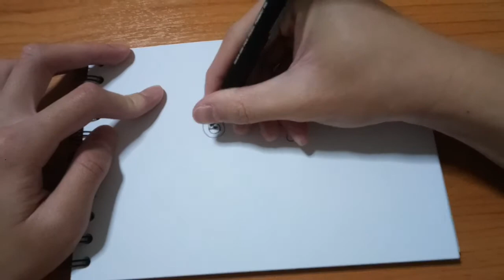ภาพลายเส้น : ไม้เลื้อยแบบที่ 2